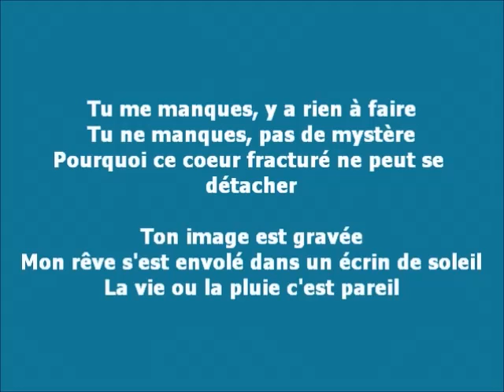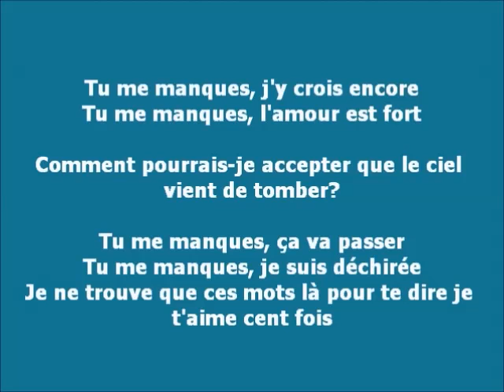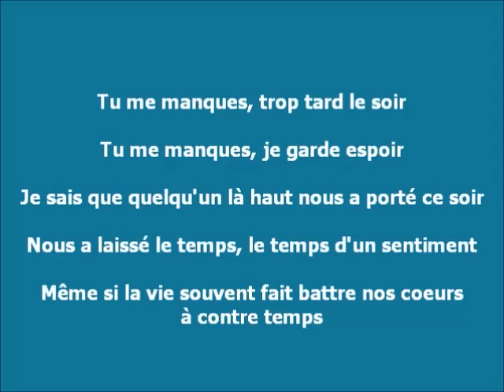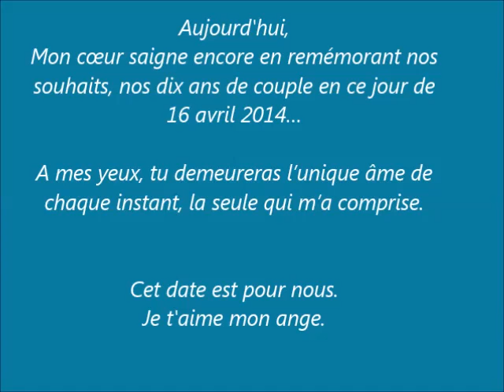Frédérica le 16 avril 2004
16 avril 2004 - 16 avril 2014
Frédérica - Didier

Cet date nous appartient éternellement.